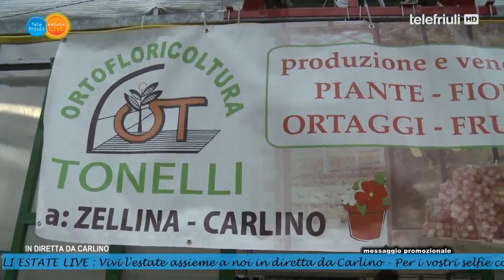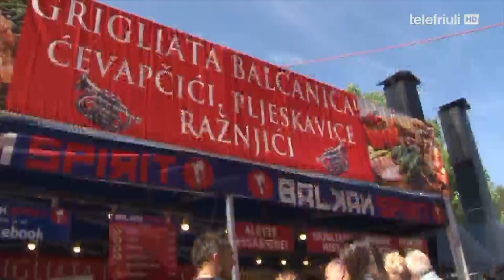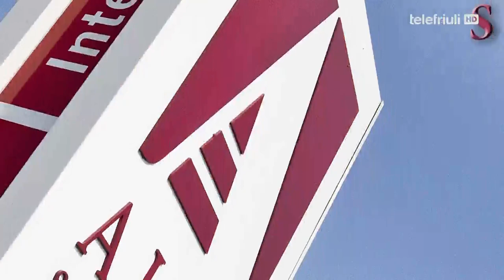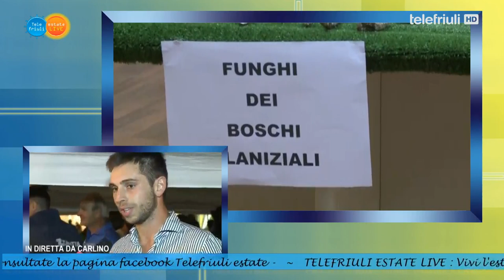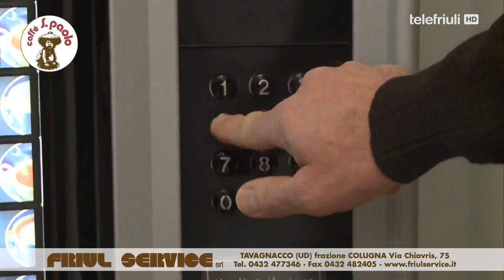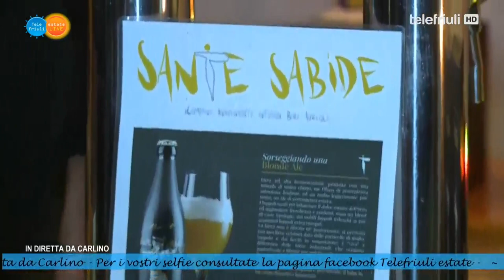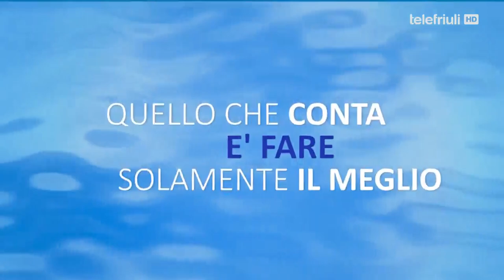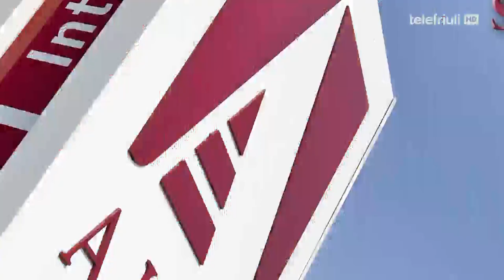TELEFRIULI ESTATE 16 /09/2017 CARLINO